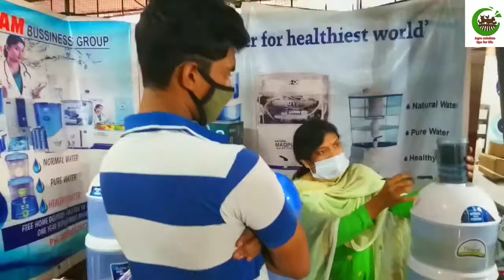ഇത് കണ്ടിട്ട് പറയാതെ വയ്യ..agri fest.. full product & stall review.... part-3..